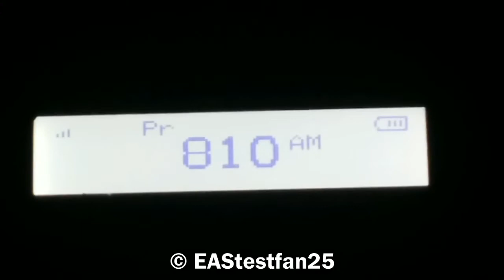Albany NY Required Monthly Test (EAS #635)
This is a Required Monthly Test for the Albany NY Operational Area on WGY that was originated on WAMC-FM at 1:07 AM EDT (12:07 AM CDT) on June 5, 2018 and was relayed to all radio and TV stations within the Albany NY Operational Area.